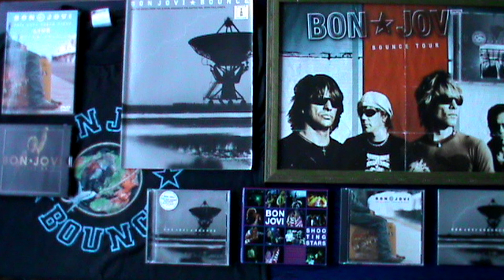Hook me up (BON JOVI) Ao vivo.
Bounce tour.